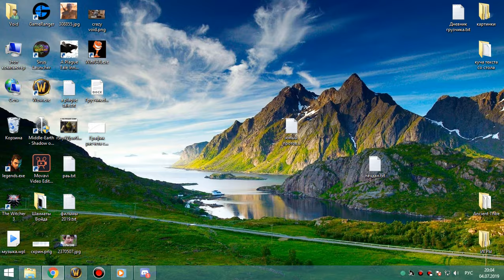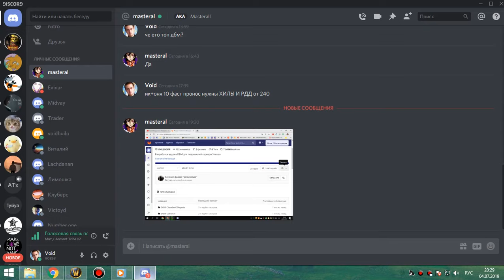ик+оня 10 пвар 04 07 19